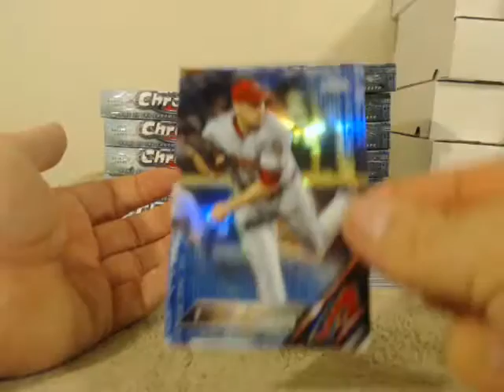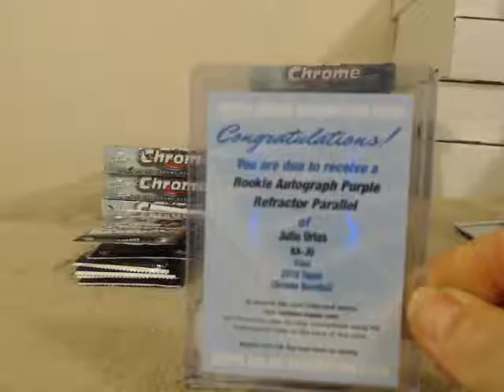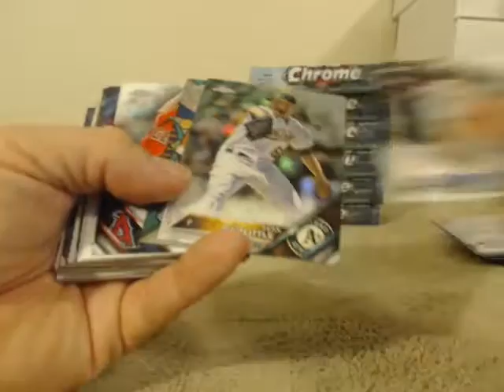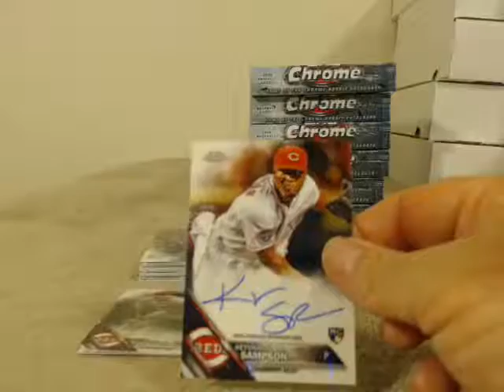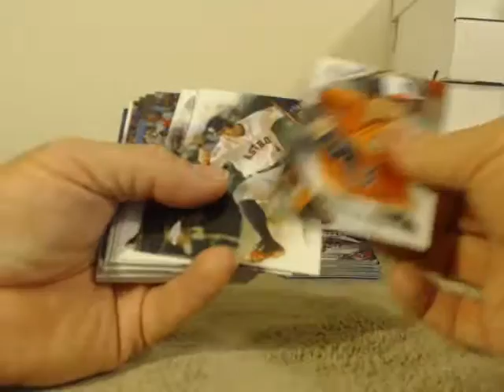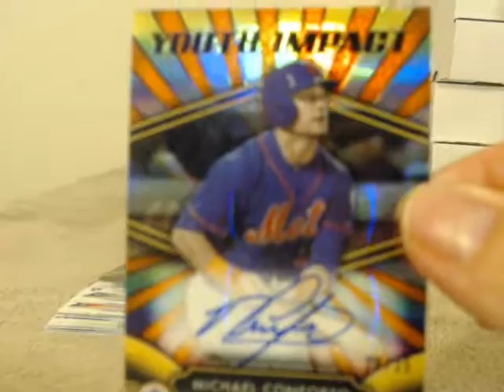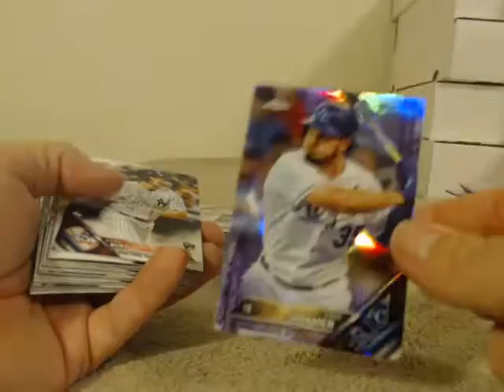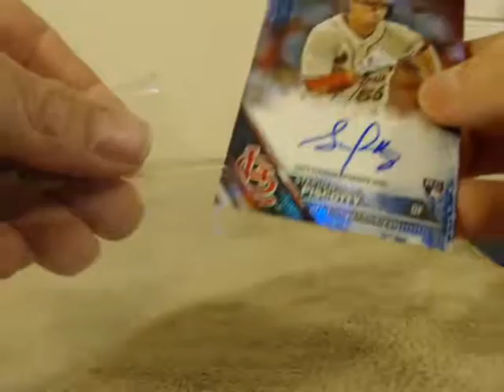2016 Topps Chrome Case 2 Player Break 11/5/16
2016 Topps Chrome Case 2 Player Break 11/5/16 - Captured Live on Ustream